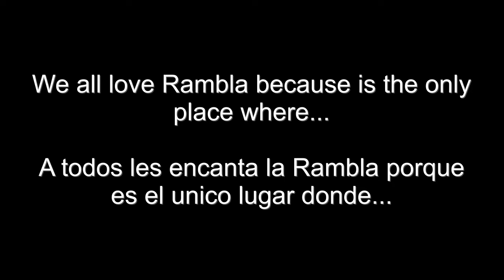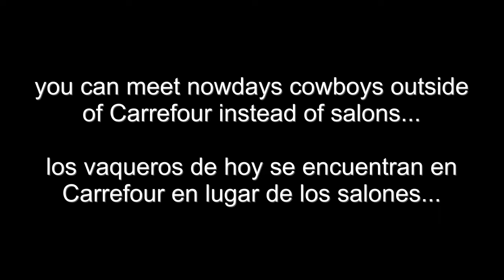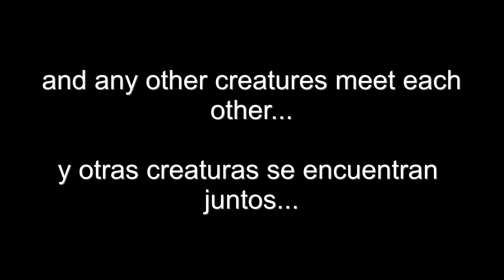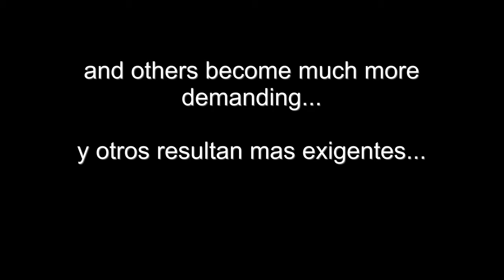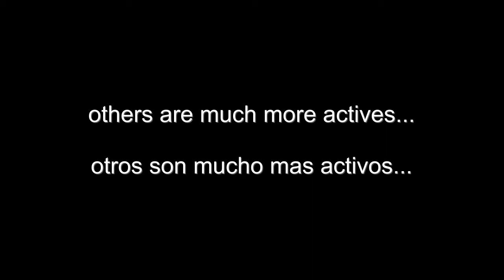Absolute Rambla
La Rambla de Barcelona dentro de mis ojos-The famous Rambla of Barcelona through my eyes.